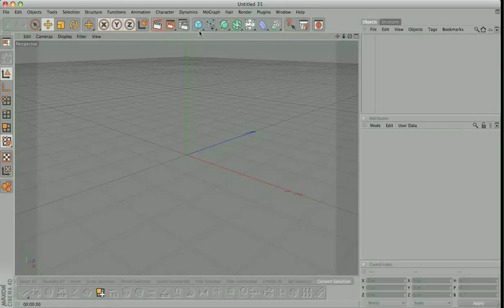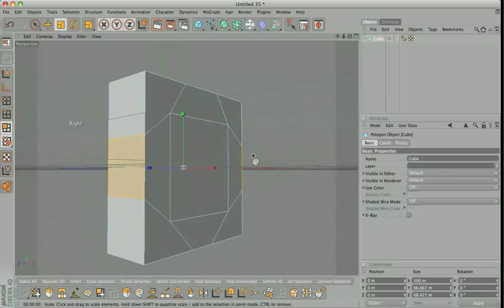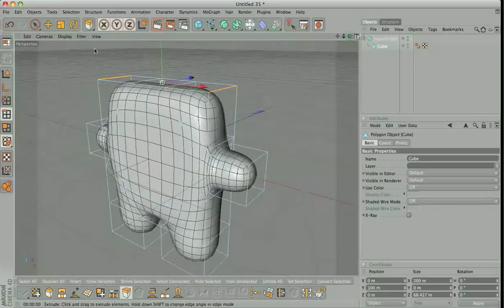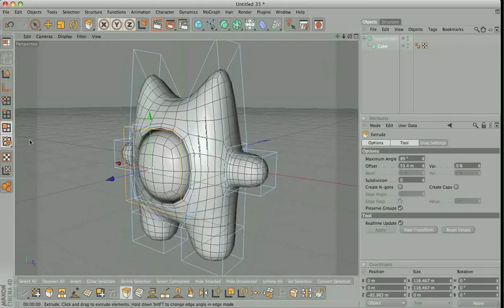Cinema4D Space Cat Polygon Modeling and HyperNurbs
In this short video i'll show how to create a space cat character using Low Poly and HyperNurbs.